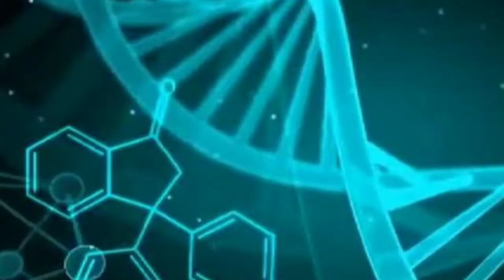எதிர்காலத்தை நிர்ணயிக்கும் மரபணுக்கள் || Our Genes are More Powerfull || Motivation Cell